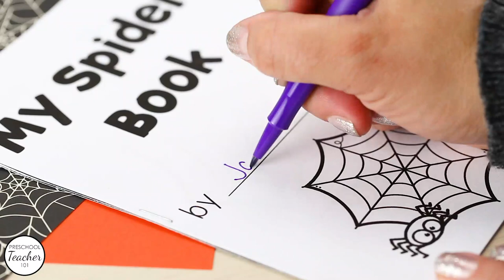Spider Lesson Plans-Preschool Themes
Spiders aren’t so scary! Learn some facts about real spiders and use toy spiders to learn math, literacy and science concepts in this full lesson plan pack for preschool. While this theme does align well with the month of October and Halloween festivities, it does not include reference to Halloween and will work well at any time of year.

All Preschool Teacher 101 Lesson Plans Include:

1-Page Weekly Lesson Plan Grid with Activity Ideas for Whole Group, Literacy, Math, and Science each day
Alternate Weekly Grids for 4-day, 3-day, and 2-day programs
5 Daily Lesson Plan Sheets with Activity Directions and Materials List
2-Page Center Descriptions
Related Printables

The 228-page Spider Theme Lesson Plan Includes These Additional Printables:

Spider Fact Sheet
Do You Like Spiders? Class Graph Pieces
The Itsy Bitsy Spider Pocket Chart Pieces and Sequencing Cards (in color and b/w)
Spider Letter Building Mats (for letters S, P, I, D, E, R)
Spider Roll and Add Game
Spider Web Counting Mats 1-20, plus a blank version (in color and b/w)
0-35 Spider Numbers
Spider Pattern Task Cards (in color and b/w)
“My Spider Book” Counting Book (4 versions to differentiate, in color and b/w)
Spider Babies Fine Motor Mat (in color and b/w)
Real Spider Photos
My Spider Science Journal

What others are saying about this set:

“One of my favorite units is spiders. I loved the resources in this!”
“What a great addition to my October lesson plans.”